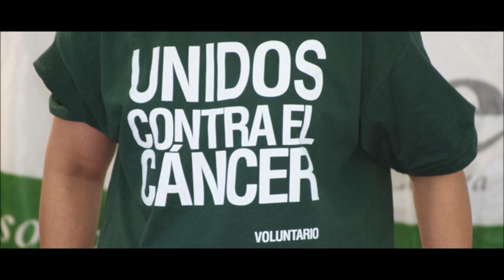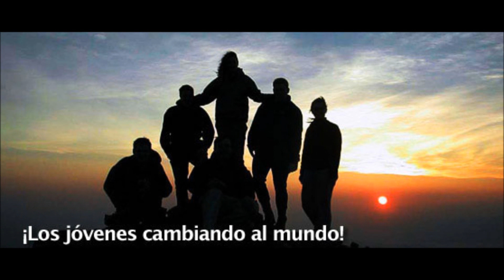día del voluntariado.wmv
video elaborado por adiscar con fotos de diferentes webs, en agracimiento a todo el voluntariado por su gran labor altruista y de manera singular al voluntariado de adiscar, gracias por dedicarnos vuestro tiempo libre.